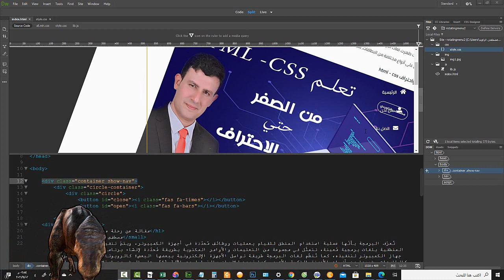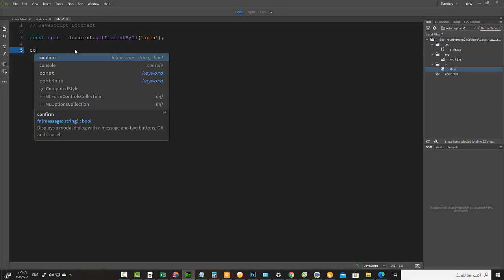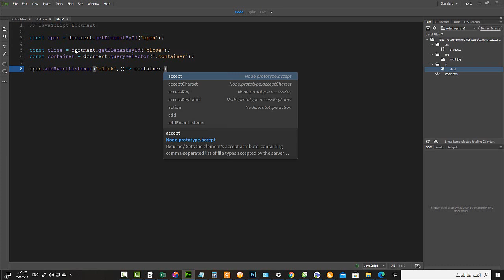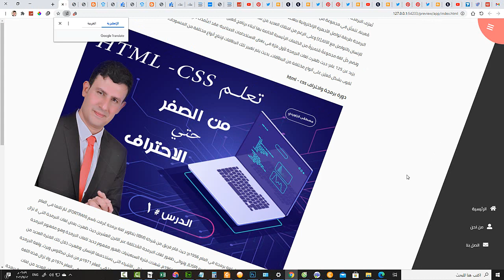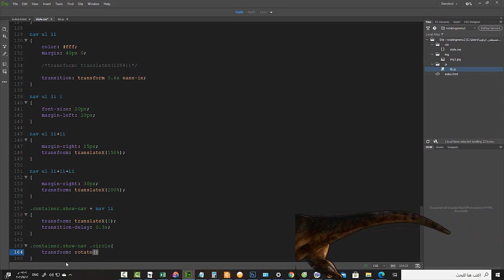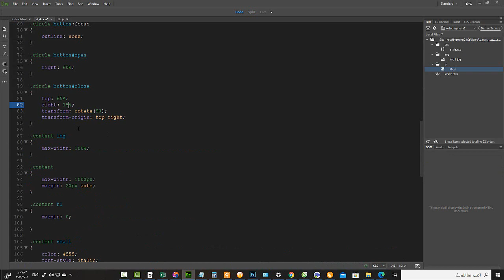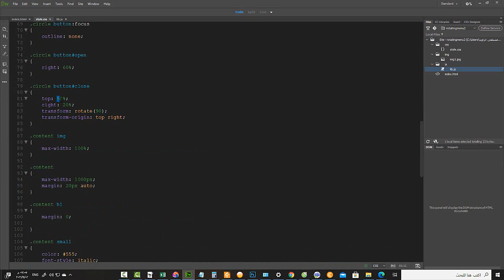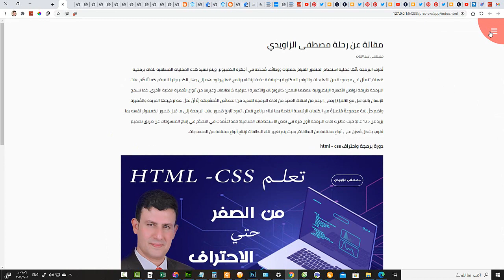html css | من الصفر الى الاحتراف مشروع عملي 4 الجزء 4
في هذا الجزء سوف نقوم بانهاء التطبيق - وسوف نقوم بعمل جزء الجافا سكريبت اللازم للتفاعلية
قالب مشروع البداية